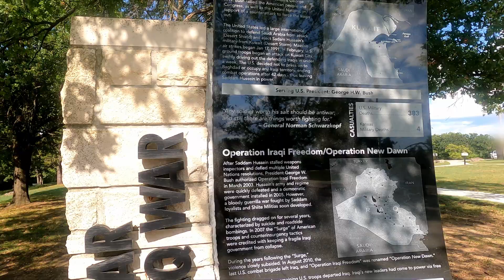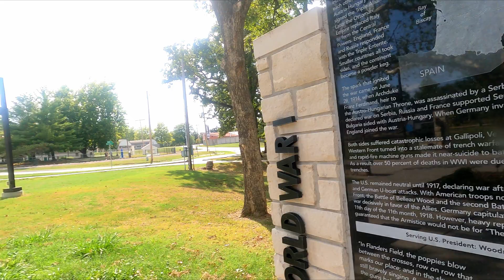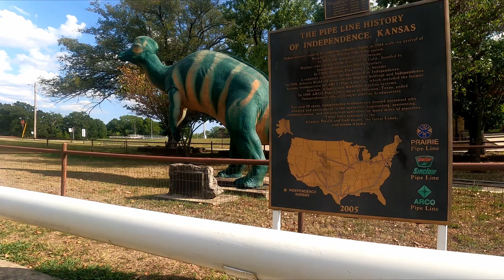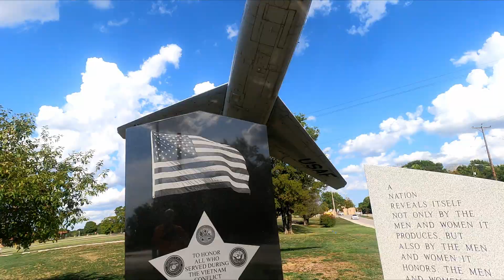Riverside Park 9-4-22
This was a short walk through Riverside Park, mostly looking for the river.  This is a nice park, with a playground, war memorials, some interesting facts, a visitor center, a small train, and some other things, next to a zoo of sorts.